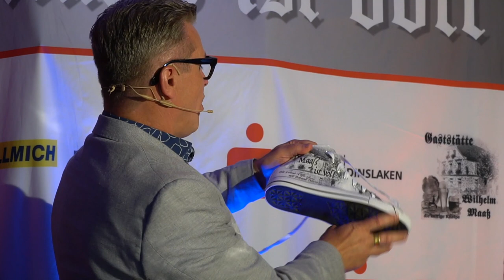DAS MAAß IST VOLL #22 | Der Promi-Talk aus Dinslaken | Teaser